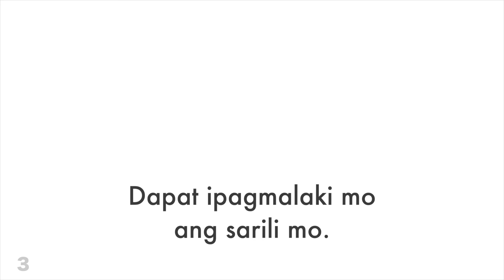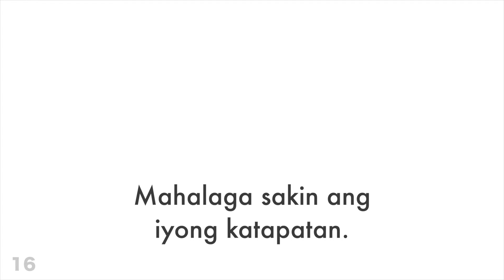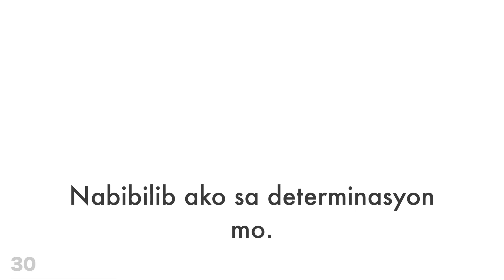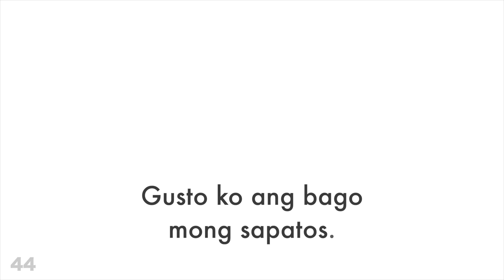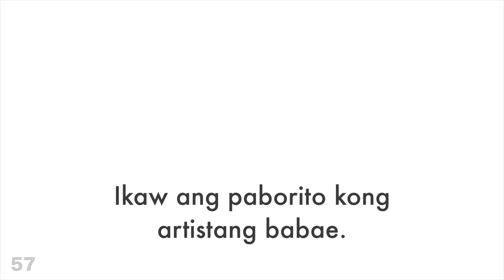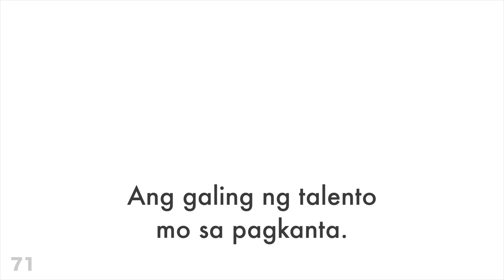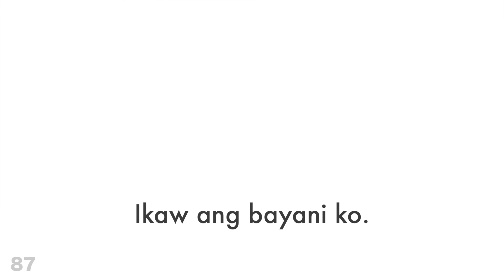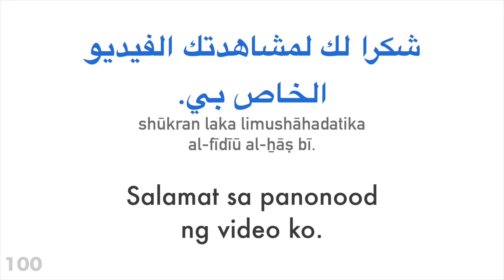100 positibong kasabihan + papuri - Arabe + Filipino - (katutubong nagsasalita)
Gusto mo bang matuto pa?